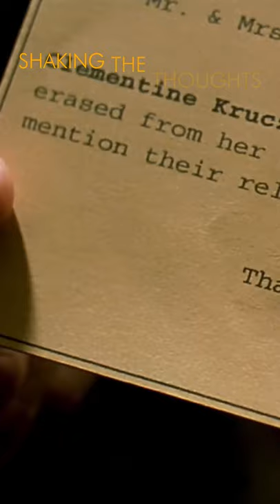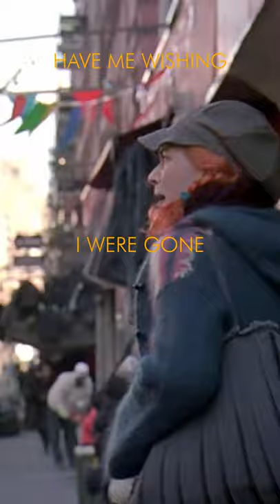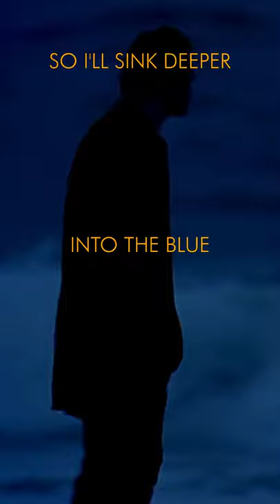Eternal Sunshine + "Mr. Loverman" by Ricky Montgomery ft. Chloe Moriondo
That moment when your girlfriend erases you from her memory so you try to erase her as well but regret it and try to save a piece of her in your mind as it is being wiped

Song used is Ricky Montgomery's "Mr. Loverman" ft. Chloe Moriondo